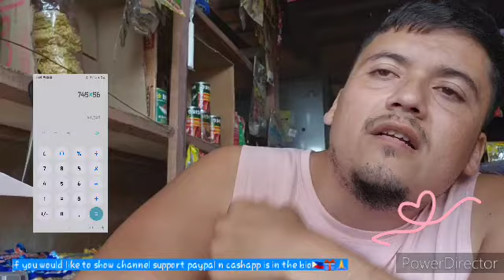Can I retire in the Philippines & Survive without my retirement pension?How much pension do you need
IF YOU WOULD LIKE TO BUY US COFFEE ☕️ 👇
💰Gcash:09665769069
IF YOU WOULD LIKE TO BUY US A RED HORSE🍻👇

SEND US A 📦 PACKAGE 👇
PUROK 3
SITUBO, SERGIO OSMEÑA SR POSTAL CODE 7108